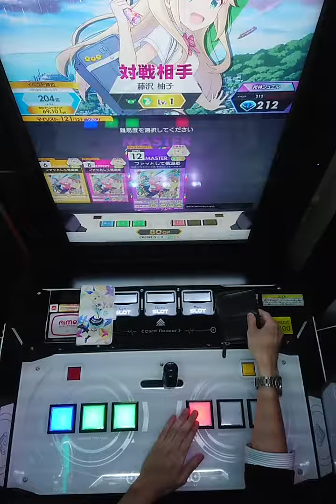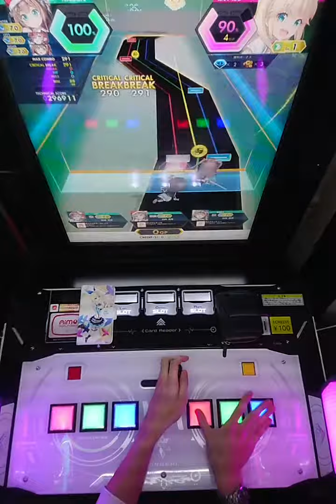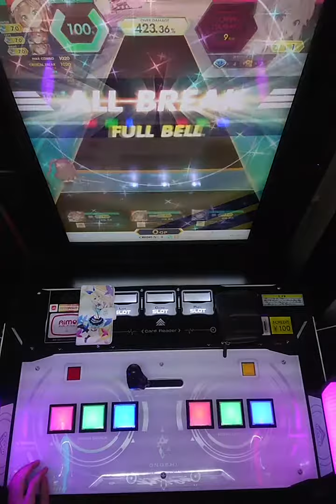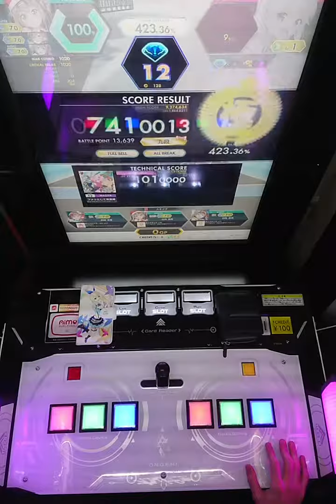【手元+悲しみのおまけ付き】ファッとして桃源郷 (MASTER) 理論値 ALL CRITICAL BREAK & FULL BELL【オンゲキ】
理論値。
悲しみと絶望を乗り越えて。